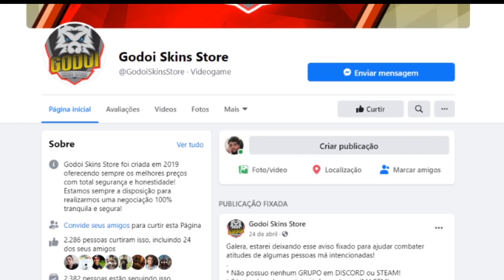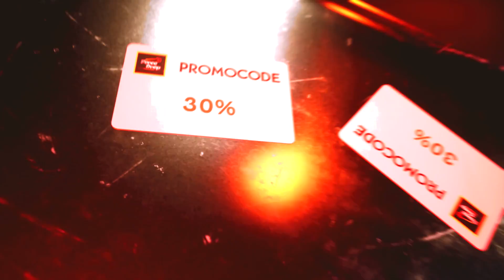COMO JOGAR AGRESSIVO DE CT NO CS:GO *JOGUE IGUAL O ART*! - CS:GO DICAS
🧁 CORRE LÁ NO SITE DE ABRIR CAIXAS PRA AJUDAR O CANAL!
🧁 TA AFIM DE UMAS SKINS SUPER BARATAS? CORRE LÁ NA GODOI SKIN STORE!

Falaaaaaaaa galera do canal CAKEPLAY aqui quem fala é o CAKE e no vídeo de hoje eu vou mostrar para vocês como jogar agressivo de CT no CS:GO! Pra tu ficar igual um ART da vida hahahaha. Pra mais vídeos iguais a esse se inscreve ai no canal que toda Terça, Quinta, Sáb e Domingo tá rolando vídeo novo aqui de Counter-Strike: Global Offensive, acompenhe a playlist "DICAS DE CS:GO" ou procure por vídeos com o final "CS:GO DICAS".

✅ Contato profissional

✅ Tudo do meu jogo (CFG, Sensibilidade, Resolução)

OBRIGADO s2.